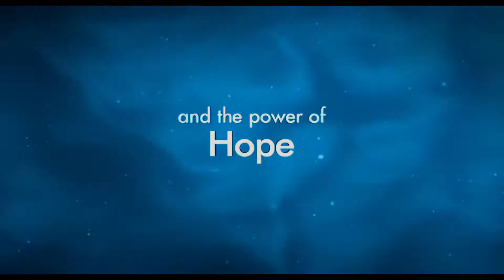Dolphin Tale 2 - Trailer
The sequel to the 2011 film based on a true story of a boy's efforts to save an injured dolphin.

Writers: Noam Dromi (characters), Karen Janszen (characters), Stars: Harry Connick, Jr., Morgan Freeman, Ashley Judd, Kris Kristofferson, Nathan Gamble, Cozi Zuehlsdorff, Austin Stowell